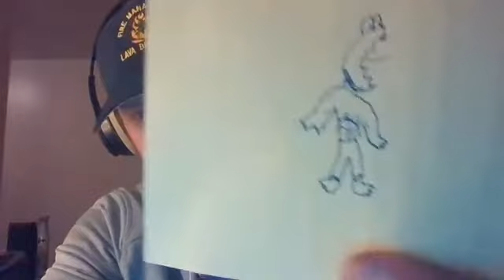MLB Playoff Push and More with Ian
Scotty and Ian talk about the MLB Playoff Push, the upcoming week in college and NFL, and more. The boys also create their own music festivals.